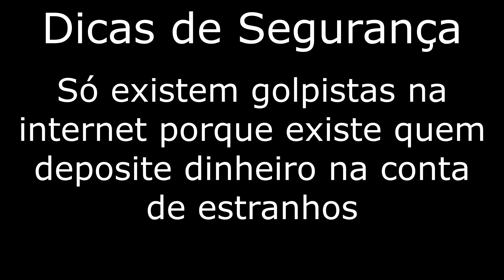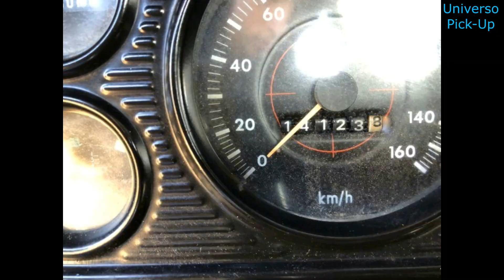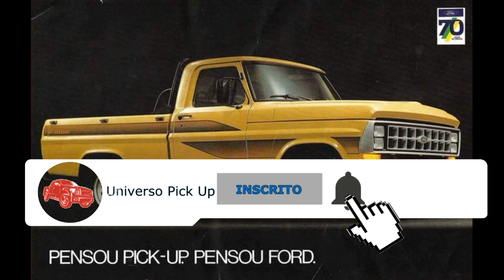FORD F1000 DIESEL À VENDA A PARTIR DE 25 MIL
Contato dos vendedores:

1 - Vendida

2 - Vendida

3 - Vendida

4 - Vendida

5 - Vendida

6 - Vendida

7 - vendida

8 - Vendida

9 - Vendida